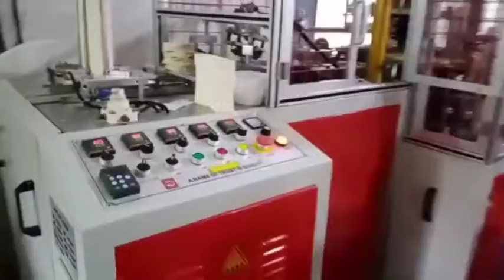Paper Cup Forming Machines | Business | Processes Disposable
GET IN TOUCH WITH OUR BEST SUPPORT TEAM
 AVR MACHINES

ABOUT US
Incepted in the year 2001, in Hyderabad (Telangana, India), we “Kalyani Paper Products” are known as the reputed manufacturer and supplier of premium quality range of Paper Plate Making Machine, Paper Cone Making Machine, Paper Tray Making Machine, Paper Napkin Making Machine, Paper Tube Making Machine, etc. The offered machines are manufactured using high-quality components and the latest technology in observance of the set international norms. The components that are used to manufacture these machines are procured from the trusted vendors of the industry. Known for their features like ease of operation, high performance, sturdy construction, long service life, and less maintenance, these machines are highly demanded in the market. As per the needs of our clients, we provide these machines with different specifications. Our offered machines are stringently checked by our quality controllers against different quality parameters.